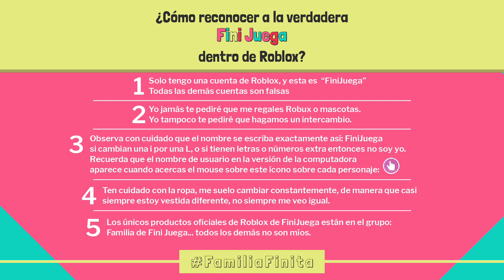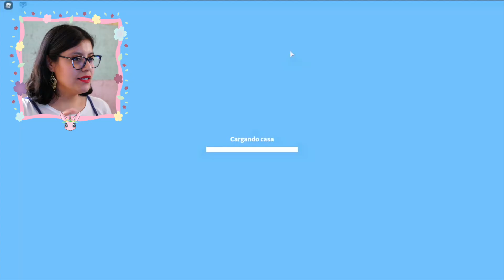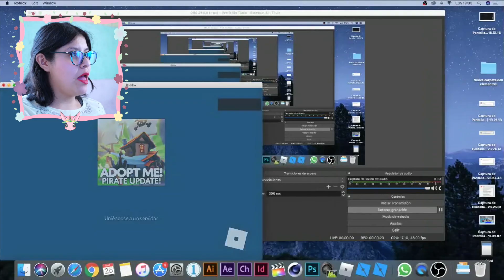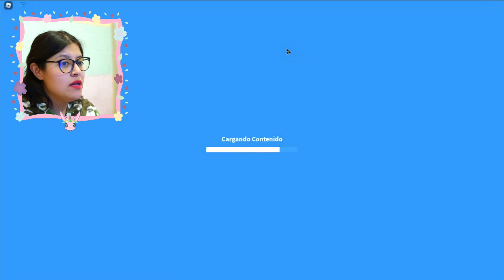🐒 🙈 Mono neon Adopt Me ❤️ Fini Juega 🥰 Adopt Me nueva actualización circo 🎪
En esta aventura además de hacer al mono neon, lo que hice fue entregar 3 limonadas y abrir más cajas!!